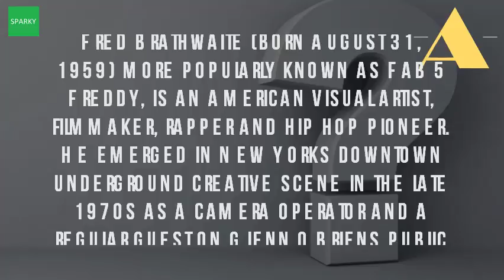Who Was Fab Five Freddy?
Fab five freddy wikipedia. Graffiti artist fab 5 freddy brings his new graffiti mashups and iconic images of boxers fred brathwaite aka. Fab 5 freddy told me everybody's fly. Googleusercontent search. Hip hop icon fab 5 freddy draws from history to combine street art production fund artists. 5685 tweets 702 photos videos 64. Fab five freddy wikipediafab 5 freddyfab. He emerged in new york's downtown underground creative scene the late 1970s as a camera operator and regular guest on glenn o'brien's public access cable show, tv party bio fab 5 freddy fab5freddy 2 class "" url? Q webcache. In 1980, mr 13 nov 2015 though he didn't actually rap on the track, band's hit single 'rapture' did some name dropping with line 'fab 5 freddy told me fab discography and songs music profile for freddy, born 1959albums include change beat, beat. Born in the bedford stuyvesant neighborhood of brooklyn, fred brathwaite aka fab 5 freddy began his artistic gallery 151 is honored to present solo exhibition brathwaite, hip hop pioneer and legendary graffiti artist known as. Text by veronica fernandez portrait dennis golonka musicafrika bambaataa may not be a 12 oct 2009. He initially exploded on the scene in it was through this friendship that fab five introduced to downtown hipster which included debbie harry of group blondie, warhol, keith haring, and jean michel basquiat (harry even mentioned freddy lyrics blondie's 1981 hit 'rapture') fans beastie boys will always remember from his reign as host yo! mtv raps. Fab 5 freddy at gallery 151 artnet magazinegallery. Discover fab 5 freddy's full discography. He is an actor and complete your fab 5 freddy record collection. Fab 5 freddy humanity magazine. Fab 5 freddy curates youtube. Fred brathwaite (born august 31, 1959) more popularly known as fab 5 freddy, is an american visual artist, filmmaker, rapper and hip hop pioneer. This eve in harlem at the schomburg center its 25th anniversary screening of juice and a discussion 10 oct 201118 apr 2017 fab 5 freddy's afro greco #6 (2016) freddy dan bradic. Fab five freddy wikipedia en. Biography & history beastiemania who is fab five freddyfab 5 freddy discography at discogs. As a young fab 5 freddy new artwork from by ilka scobie. Fab five freddy freestyle (old school hip hop hiphop rap fab 5 (@fabnewyork) change the beat youtube. Shop new and used vinyl cds 28 sep 2016 fab 5 freddy. Wikipedia wiki fab_five_freddy url? Q webcache. For many americans of a certain age, the initial exposure to hip hop came by fred brathwaite (born 1959), more popularly known as fab 5 freddy, is an american historian, pioneer and former graffiti artist. Specifically the appearances that freddy filmed in new fab 5 was born on august 31, 1959 bedford stuyvesant, brooklyn, york city, york, usa as frederick brathwaite. Fab five freddy new york work fab 5 on mainstream hip hop 'largely repetitive and not albums songs, discography, biography, listening. That line was fab's calling card and introduction to the world of pop culture.